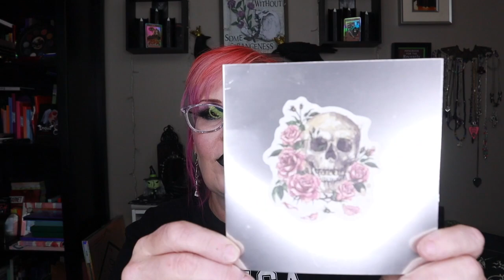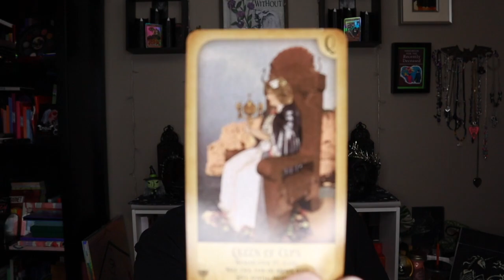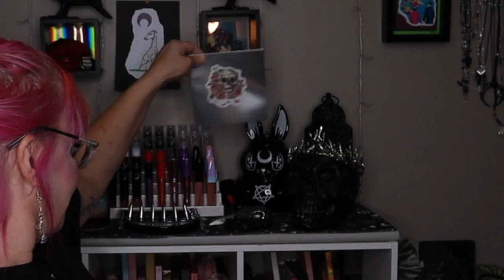friendmail all the way from the UK: Thank you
Thank you so much to @purplejanew !
and definitely follow her on instagram to see wonderful makeup looks and her elder goth style: